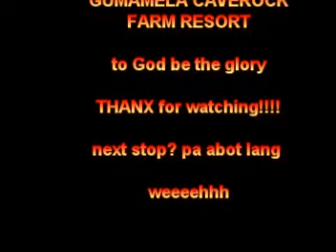Gumamela Caverock Farm Resort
after church laag laag.